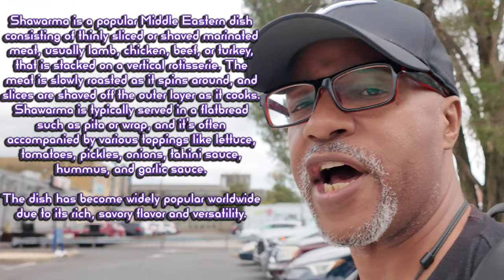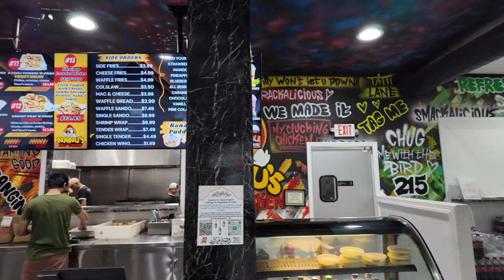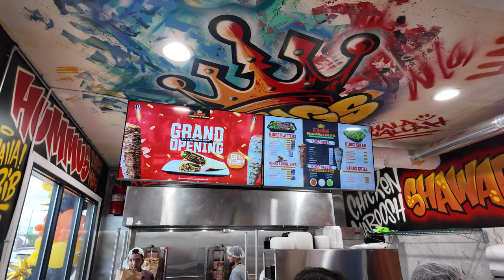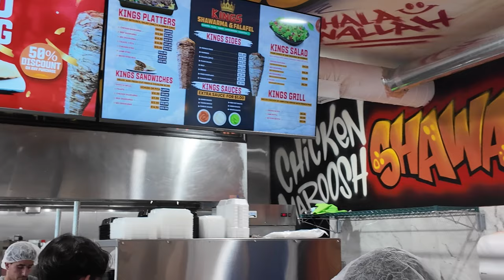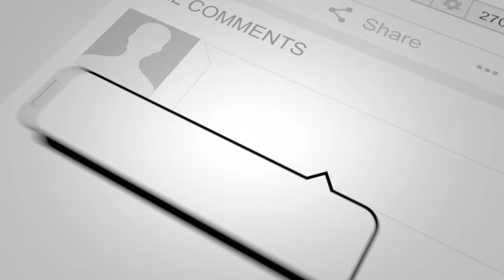Kings Shawarma and Falafel REVEALED! | Best Mediterranean Street Food Experience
Get ready to dive into the ultimate Mediterranean street food experience! In this video, we explore the best Shawarma and Falafel Kings that are ruling the street food scene. From the sizzling shawarma on the spit to the crispy perfection of falafel, you'll discover why these dishes are crowd favorites. Whether you're a foodie or just looking for your next meal, this video will reveal the flavors you can't miss.

tablet = Apple iPad mini 6

360 camera = Insta360 X3